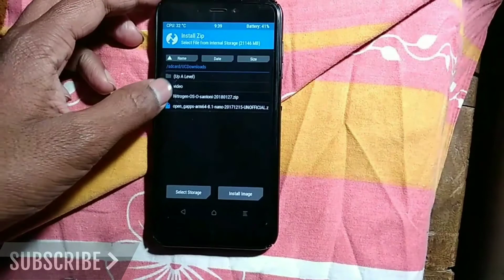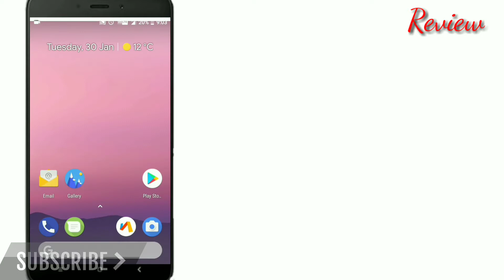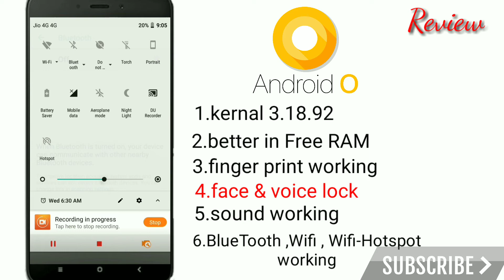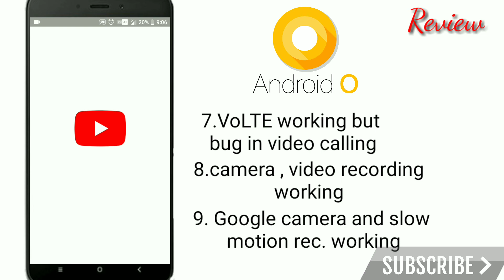Nitrogen OS for Redmi 4/4x , Review and installation Guide [Volte, fingerprint,facelock ]fullyStable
what's working
volte
fingerprint
facelock
voice lock
Google camera
slow motion in Google camera
stock camera
sound
colour led
kernal 3.18.92
colour led
WiFi, hotspot, blue thooth

what,s not working
video calling

[Choose any one gapps as your needs]
Gapps source/credit